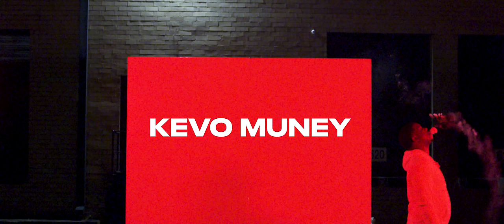Kevo Muney -Grinding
Memphis rapper Kevo Muney has come a long way from busking on Memphis’ famed Beale Street. Receiving co-signs from Hip-Hop heavyweights, Kevo dubbed himself the “baby G.O.A.T.” His rapid-fire success is holding that title high.

Kevo dropped his Atlantic Records mixtape, BABY G.O.A.T., on December 13, 2019. The tape sparked a viral moment online for its radical cover art, which had both DJ Akademiks and WorldStarHipHop suggesting it was “the best mixtape cover art of the year.”

Muney went on to release singles “Amen” (ft. Kevin Gates), “YES,” “2021,” and “Leave Some Day,” the later becoming viral, racking up over 30M Global streams since its February 2020 release and charting on Apple Music singles (all genres), US Spotify Viral Chart, Soundcloud Top 50 and US Shazam Top 200.